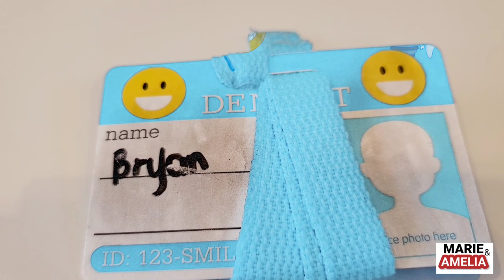🟥 Amelia pretends to be a dentist!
Amelia play with Mommy as a dentist.  Learn how to brush and floss your teeth!